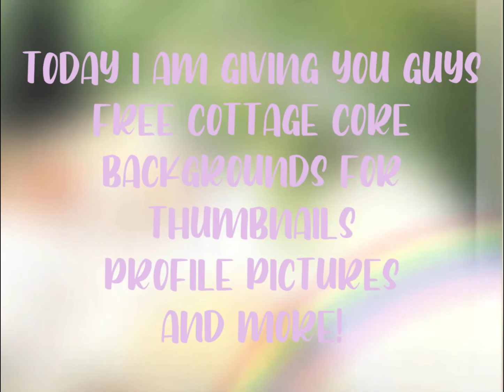Cottage Core Backgrounds For Thumbnails! || Softiiq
❤︎𝙴𝚗𝚝𝚎𝚛 𝚂𝚘𝚏𝚝𝚒𝚒𝚚’𝚜 𝙱𝚞𝚝𝚝𝚎𝚛𝚏𝚕𝚢 𝙶𝚊𝚛𝚍𝚎𝚗☾

➪𝚁𝚎𝚖𝚒𝚗𝚍𝚎𝚛𝚜 ,, .,

➪𝚂𝚘𝚌𝚒𝚊𝚕𝚜,, . ,
𝚁𝚘𝚋𝚕𝚘𝚡: 𝙰𝚠𝚑𝚡𝙼𝚡𝚗𝚝𝚢

➪ 𝙸𝚏 𝚢𝚘𝚞 𝚎𝚗𝚓𝚘𝚢𝚎𝚍 𝚝𝚑𝚎 𝚟𝚒𝚍𝚎𝚘 𝚖𝚊𝚔𝚠 𝚜𝚞𝚛𝚎 𝚝𝚘 𝚕𝚒𝚔𝚎 𝚝𝚑𝚎 𝚟𝚒𝚍𝚎𝚘 ✔︎